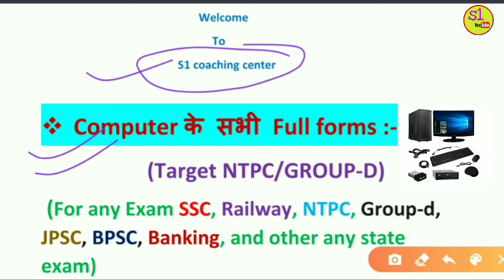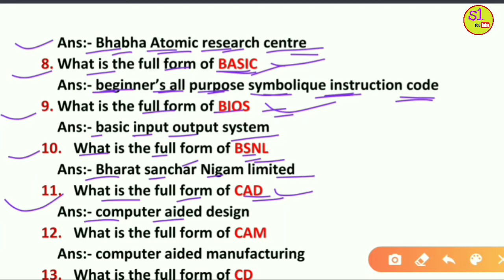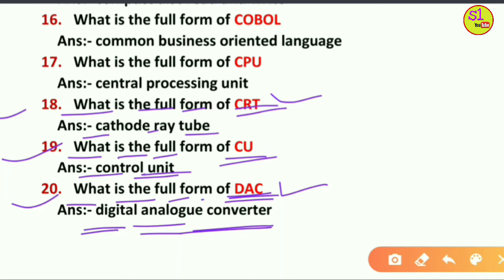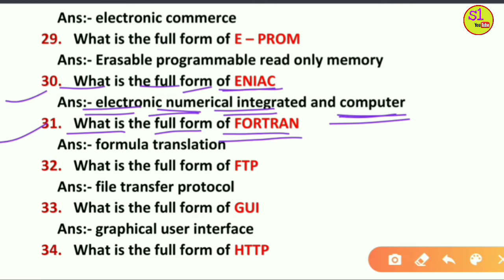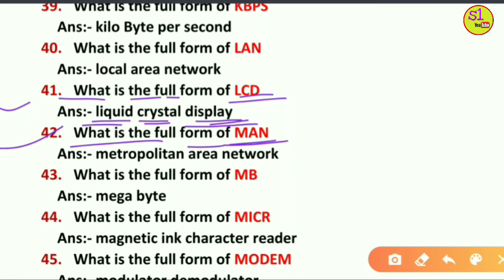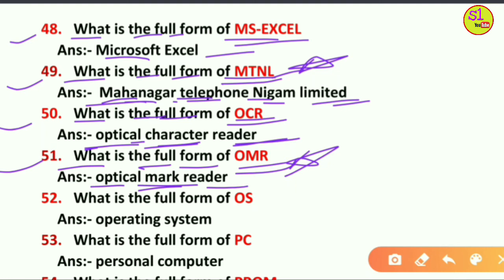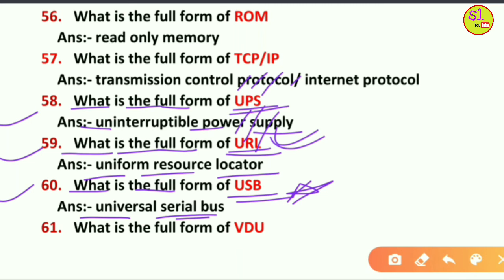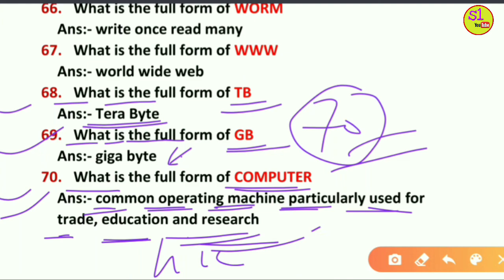Computer के full forms (Top-70) | all important full forms of computer | full forms (हिन्दी में)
"Hello friends "मैं रंजीत आप सभी को "S1 coaching center" में स्वागत करता हूँ।
Also videos available in my YouTube channel :-

Full Form of STD 67: Full Form of ISD 68: Full Form of CRT 69: Full Form of DOS 70: Full Form of GUI 71: Full Form of OTG 72: Full Form of CMD 73: Full Form of IC 74: Full Form of TCP 75: Full Form of UPS 76: Full Form of IDM 77: Full Form of VHF 78: Full Form of UHF 79: Full Form of GPRS 80: Full Form of NTFS 81. Full Form of FAT 82: Full Form of MS 83: Full Form of IBM 84: Full Form of HP 85: Full Form of UPDATE 86: Full Form of SD 87: Full Form of MMC 88: Full Form of AMR 89: Full Form of AAC 90: Full Form of IMEI 91. Full Form of DBMS 92. Full Form of SQL 93. Full Form of SYS 94. Full Form of CONFIG 95. Full Form of CTRL 96. Full Form of ALT 97. Full Form of ESC 98. Full Form of DEL 99: Full Form of WMP 100. Full Form of SP